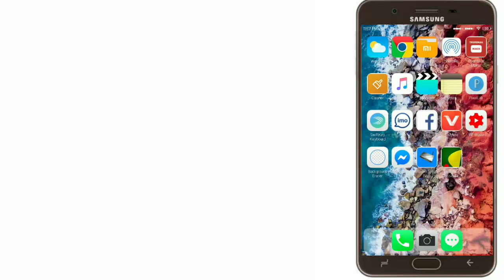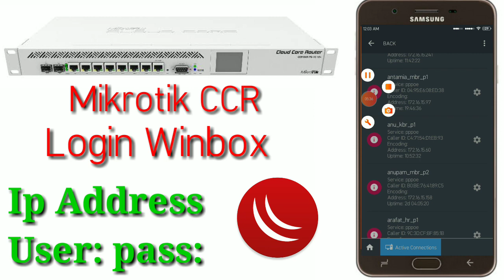Winbox Login/Check your client username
How to check your client and check your your internet bandwidth your client ping username and 0% MS packet loss
And technically e support your client